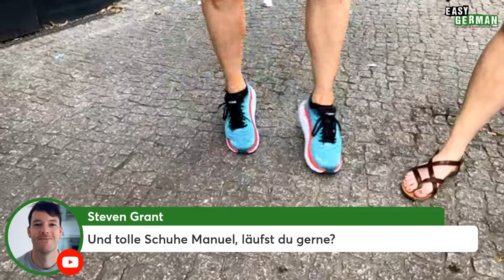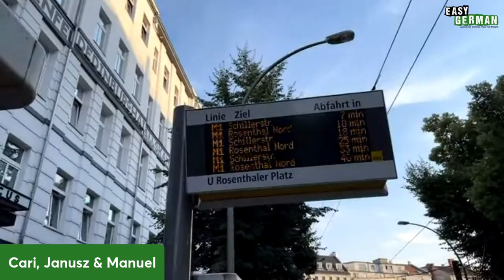It’s HOT in Berlin | Easy German Live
Watch as Cari, Janusz and Manuel find fun things to do in Berlin on a hot summer day. 🔤 Subtitles available (press "c").